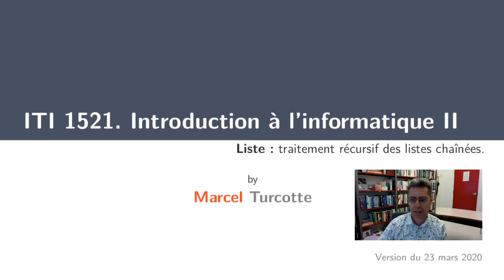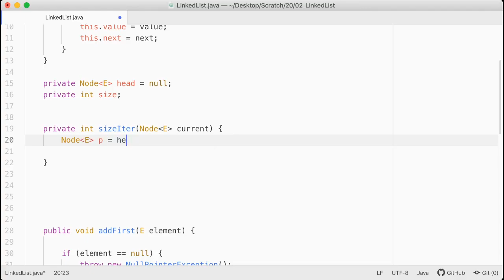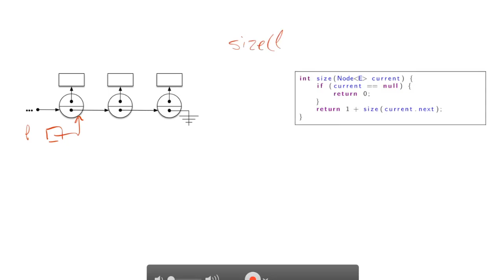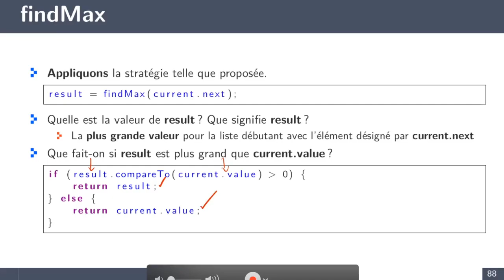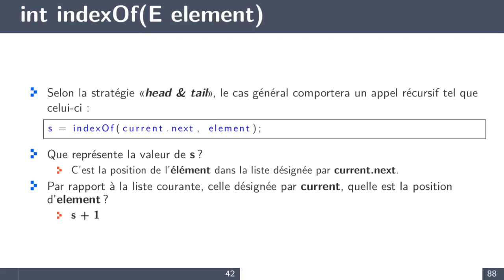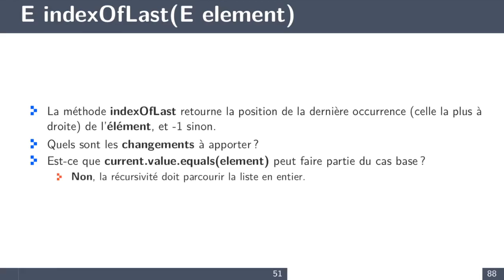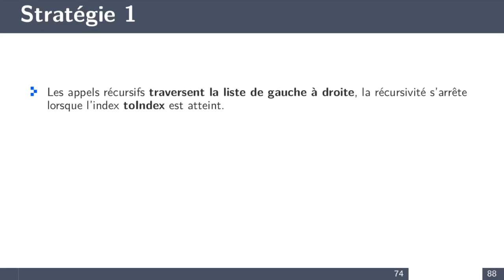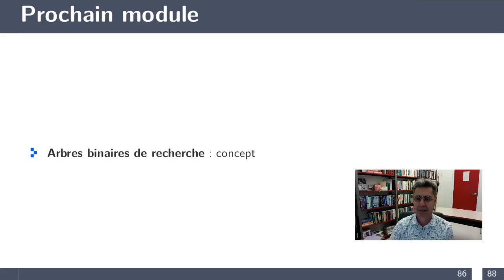ITI1521 2020 Lecture 20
Nous revisitons le concept de récursivité, cette fois dans le contexte du traitement des listes chaînées. Nous développons une stratégie générale, « head & tail », que vous pourrez appliquer à tous les problèmes abordés dans ce cours.